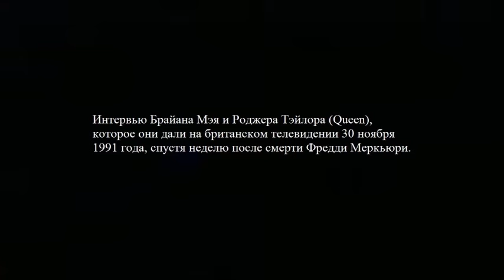Брайан Мэй и Роджер Тэйлор: интервью спустя неделю после смерти Фредди Меркьюри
Интересное архивное видео: интервью гитариста Брайана Мэя и барабанщика Роджера Тэйлора (Queen), которое они дали на британском телевидении 30 ноября 1991 года, неделю спустя после смерти вокалиста группы Queen Фредди Меркьюри.